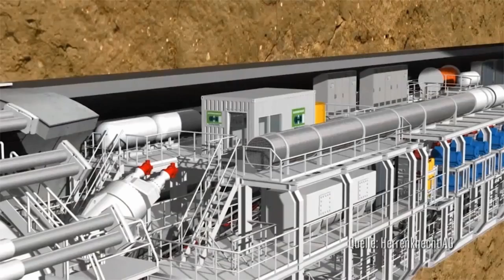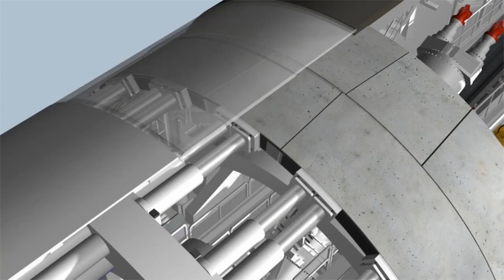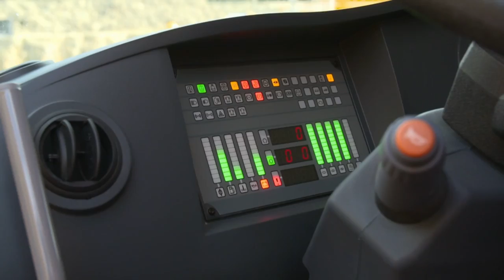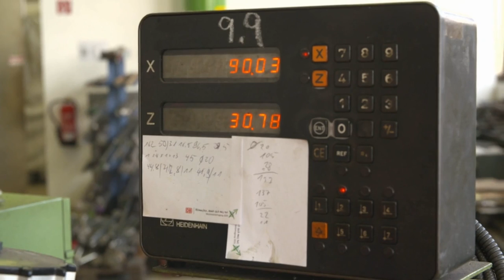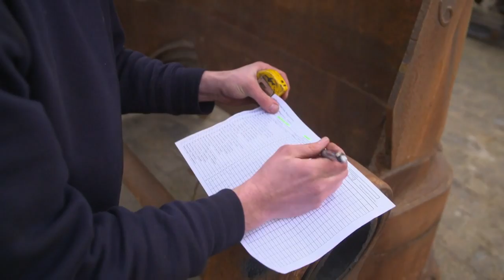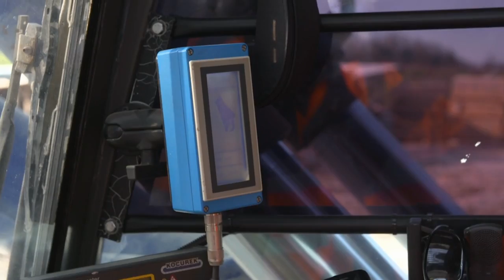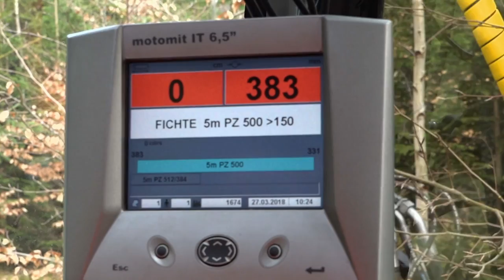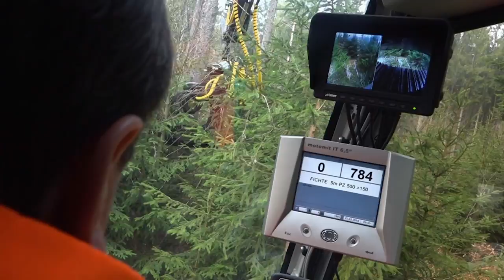Top5 Doku: Deutschlands größte Maschinen | Spark Deutschland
Die Doku-Serie "Männer & Maschinen - Deutschlands größte Aggregate" porträtiert Fachleute, die Deutschlands größte und mächtigste Maschinen bedienen. Die Serie widmet sich verschiedenen Branchen wie Tunnelbau, Krane, Gleisbau, Tagebau, Abbruch und Forstwirtschaft. Jede Episode zeigt die Maschinen in Aktion sowie Einblicke in ihre Herstellung. Die Serie beleuchtet, welche Fähigkeiten nötig sind, um diese Maschinen zu bedienen, und warum der deutsche Maschinenbau weltberühmt ist.

Schaut euch hier alle Folgen an einem Stück an uns lasst euch von den riesigen Maschinen faszinieren.

0:00:00​ Intro
0:00:53 Maulwurf aus Stahl
0:47:04 Mobile Monster-Krane
1:33:28 Kraftpaket auf Schienen
2:19:44 Die Landschaftsfresser
3:06:20 Der Zerstörer
3:52:40 Der Baumschubser
4:37:30 Abspann

Wissenschaft- und Technik-Fans aufgepasst, Spark ist dein neuer Science Channel!
Von den Mysterien des Weltalls über die größten Genies unserer Zeit bis hin zu den bahnbrechendsten technologischen Erfindungen der Menschheit.
Dreimal pro Woche gibt es hier die spannendsten deutschen Dokus, Kurzclips und Serien zum Thema Wissenschaft.